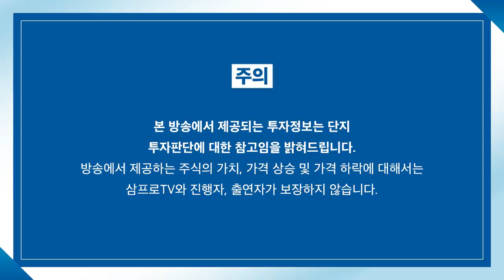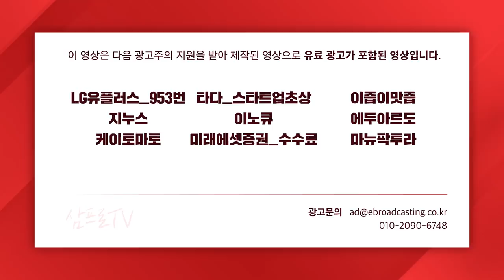[뉴스3] 조선株, 수주 기대감에 '쑥'…더 갈까